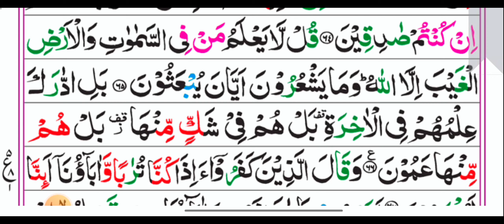Twentieth Para: Ruku No 01 With Arabic Text HD